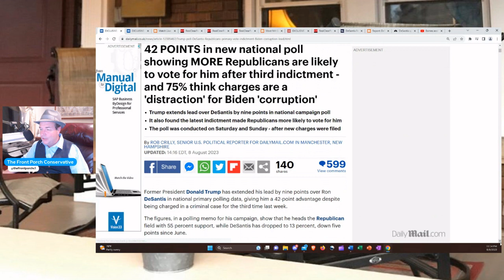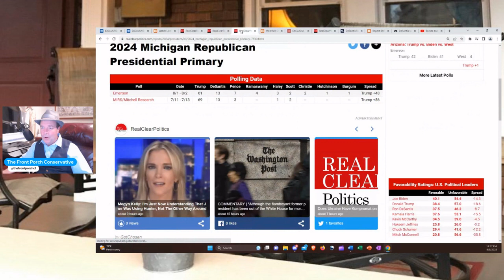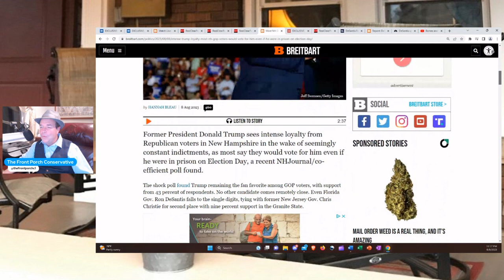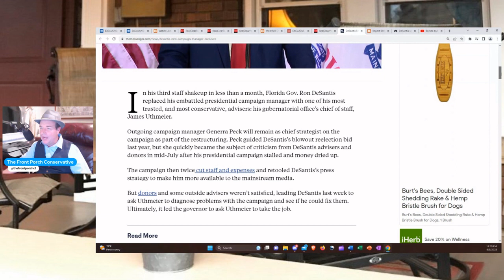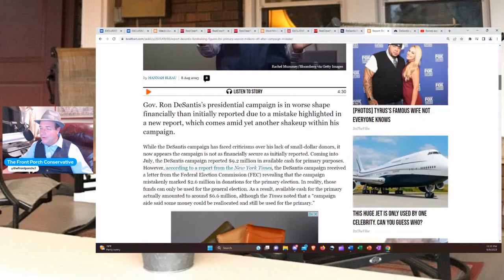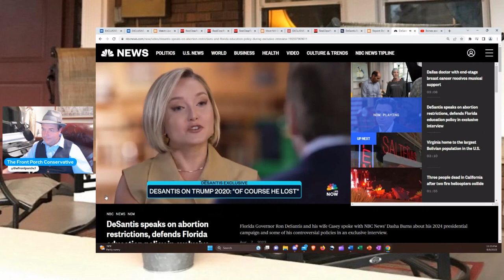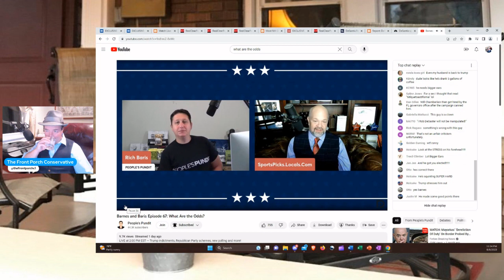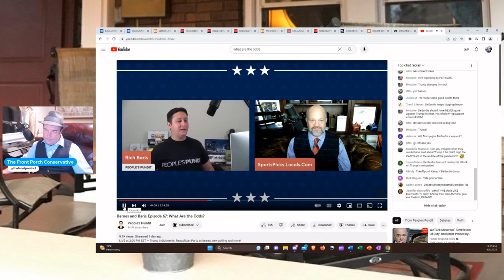Surprising Trump Poll Numbers: Support Remains High...DeSantis Shakes Up Staff Again !!!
If ever there were two presidential campaigns moving in totally opposite directions, it is the Trump and DeSantis campaigns.  Trump's numbers continue to rise despite his legal woes and the DeSantis campaign continues to sink amid money, staff, and polling problems.  The Beau In The Chapeau has some comments about all of this and you need to hear them.  Thanks !!!

Gettr:                   @thefrontporchconservative
Truth Social:       @thefrontporchconservative
Locals:                @The_Front_Porch.locals.com